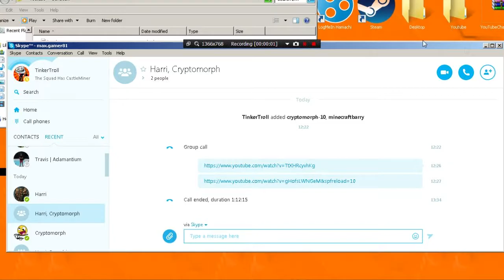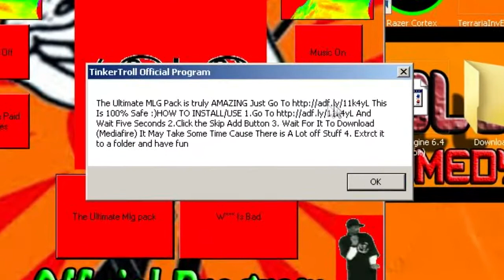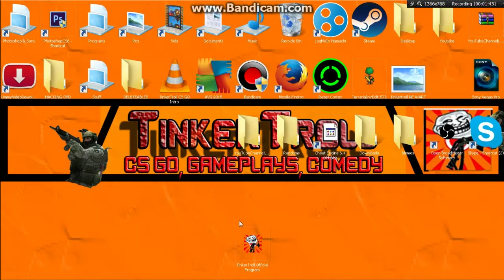TinkerTroll Official Program: DOWNLOAD IN DESCRIPTION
IT WILL TAKE ABOUT 2 MINS TO DOWNLOAD AND ITS AN EXE IT IS NOT A VIRUS DOWNLOAD